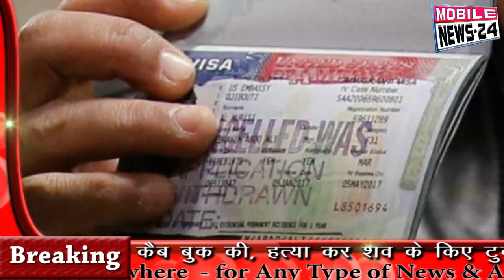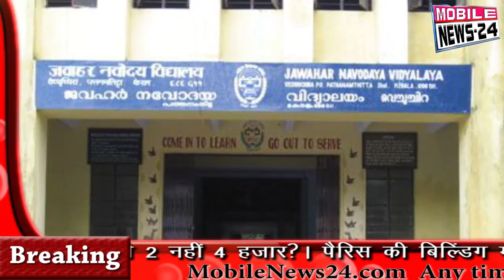6 February Morning News | सुबह की 50 ताज़ा ख़बरें | Nonstop News | Breaking News | Mobilenews 24.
6 February Morning News | सुबह की 50 ताज़ा ख़बरें | Nonstop News | Breaking News | Mobilenews 24.

Mobilenews 24 is so fast growing web news portal and you tube channel where you can watch and read all the breaking news headlines such as national, international, sports, special news, business, education Literature, health, technology, government and public sector related latest news updates. Just type mobilenews 24 on YouTube to watch news on mobile.

बड़ी ख़बरें,आज का समाचार,समाचार,top 20 news,top 30 news,